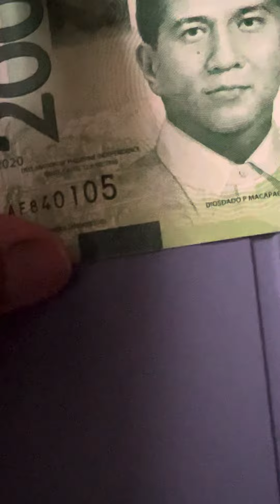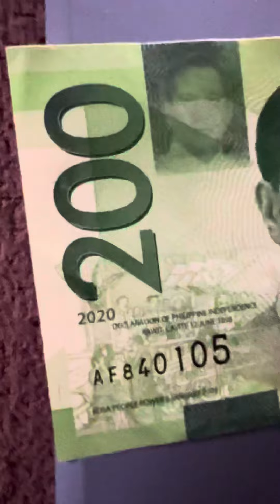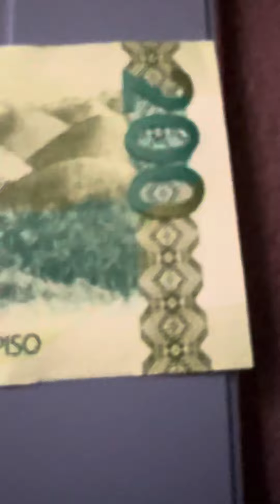PHILIPPINES 200 PISO DIOSDADO P MACAPAGAL 2020 BANKNOTE